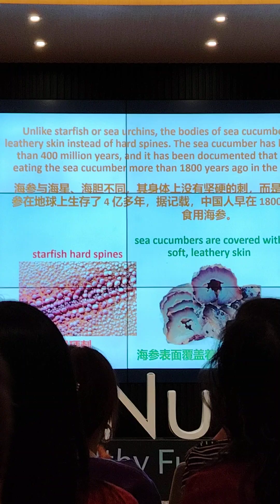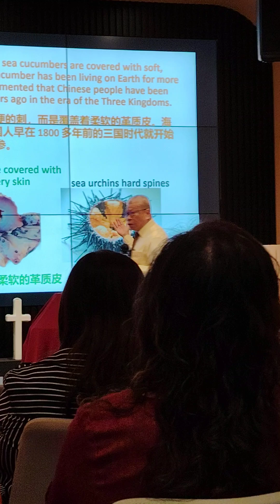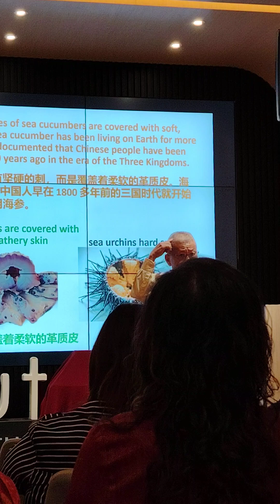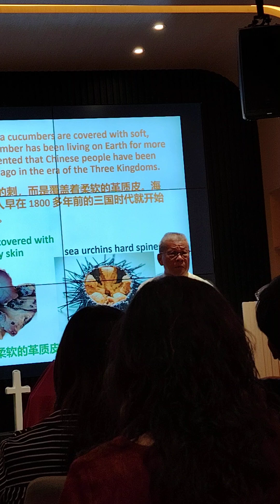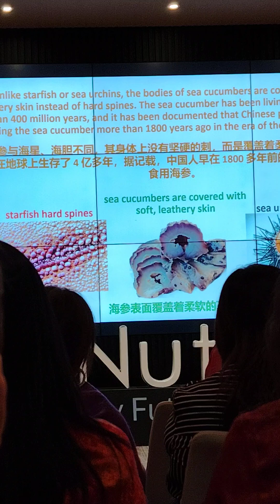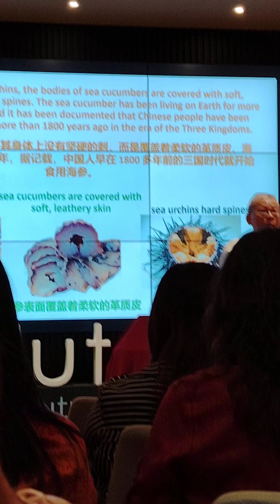7 September 2024(2)